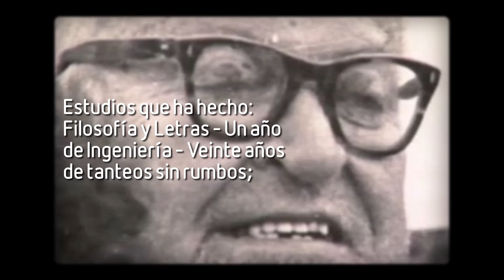Leon De Greiff lee el poema "Cuando tango la zampona"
Para celebrar el centenario del nacimiento de León De Greiff, la TV pública le puso imágenes a su lectura de uno de sus poemas más célebres.